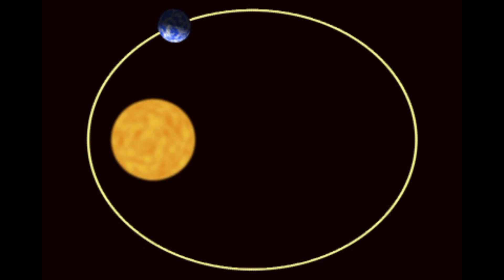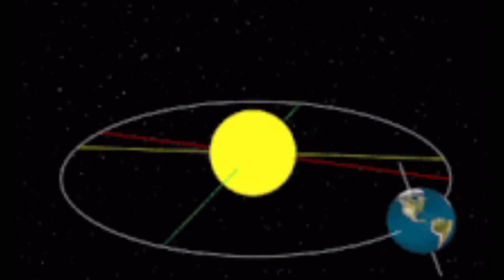पृथ्वी पर ठंडी और गर्मी कैसे होती है ? || D121P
ठंडी और गर्मी कैसे होती है ?
prathvi par thandi garmi kaise hoti hai
thandi garmi kaise hoti hai
din raat kaise hota hai
sabse jyada garmi kab hoti hai
sabse jyada thandi kab hoti hai
upsaur kab hota hai
apsaur kab hota hai
ek saal me kitne din hote hain
how many days in one year
prathvi ek chakkar kitne din me poora karti hai